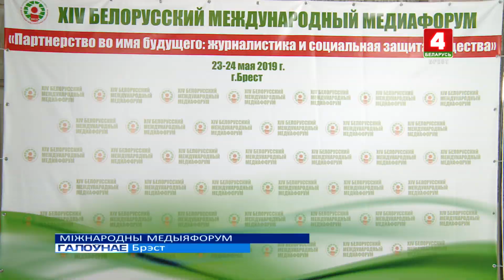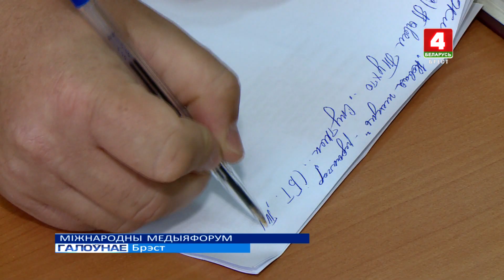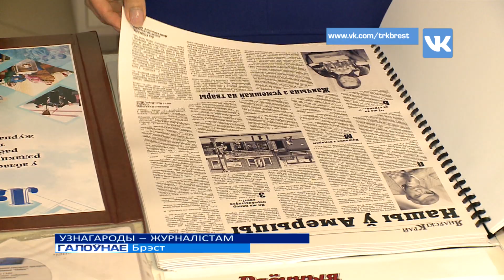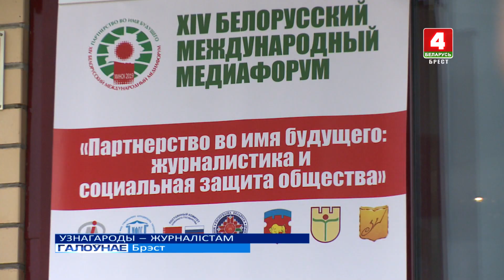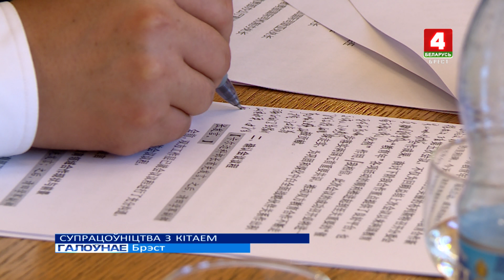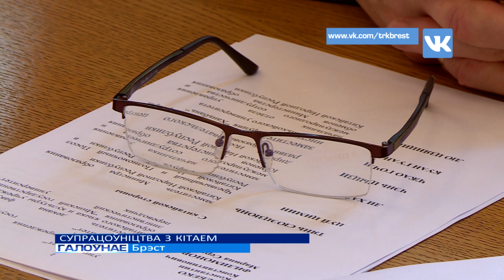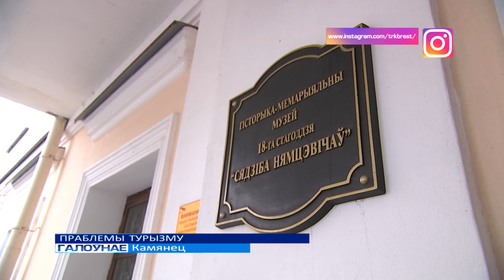Галоўнае за тыдзень 26-05-19